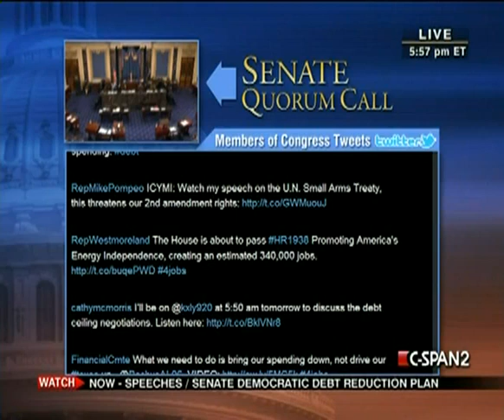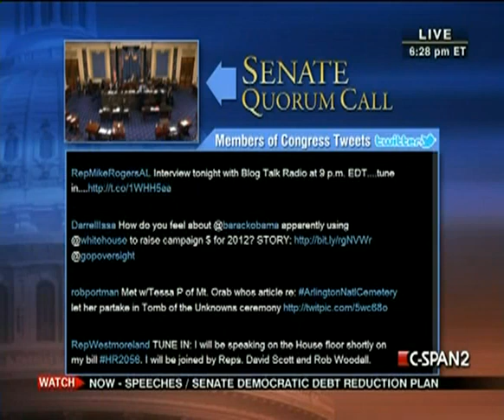Senate Session 2011-07-26 (16:21:47-18:42:31)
After the transaction of any morning business (not to extend beyond 12:15 p.m.), Senate will continue consideration of the nomination of Paul A. Engelmayer, of New York, to be United States District Judge for the Southern District of New York, and the nomination of Ramona Villagomez Manglona, of the Northern Mariana Islands, to be Judge for the District Court for the Northern Mariana Islands for a term of ten years, with a roll call vote on confirmation of the nomination of Paul A. Engelmayer, of New York, to be United States District Judge for the Southern District of New York, at approximately 12:15 p.m. At 2:15 p.m., Senate will continue consideration of S. 1323, Sense of the Senate Regarding the Budget Deficit.